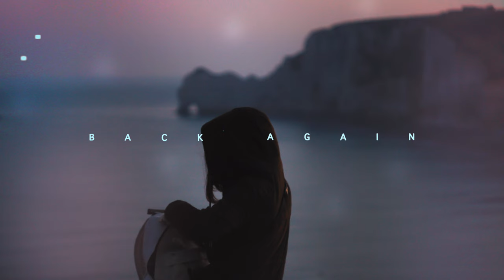Hamper - back again.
Submit your music to be featured on FOMH After Hours
cover photo by Ihor Malytskyi

Please know that I love and appreciate you.